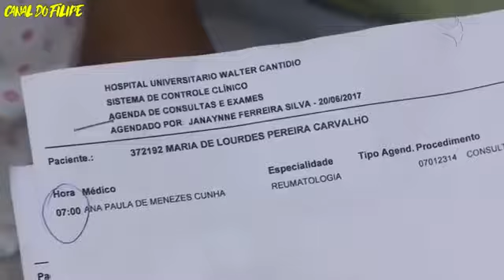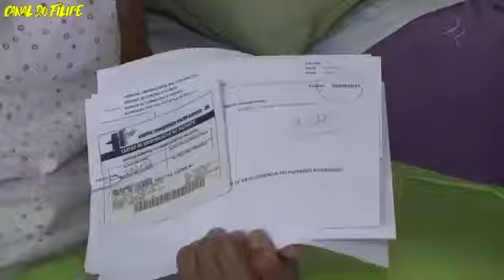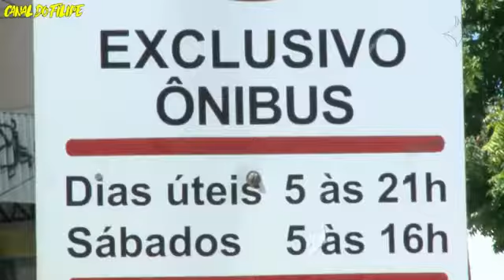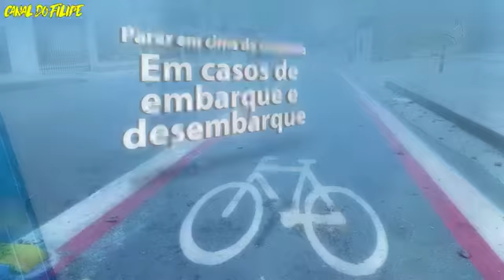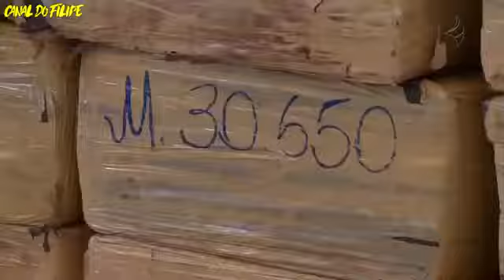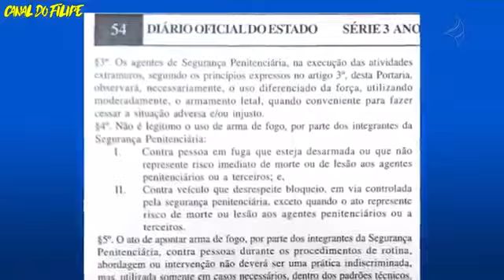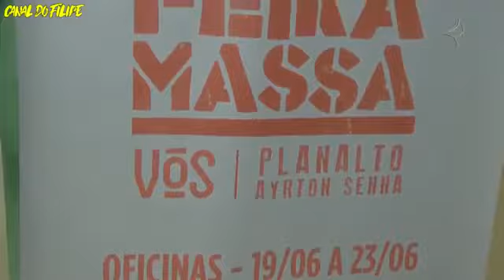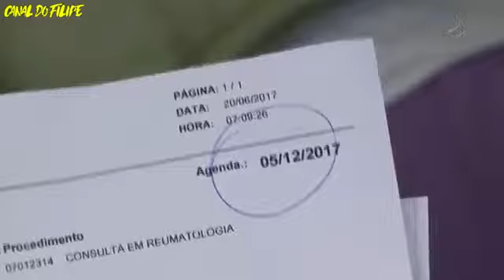JORNAL JANGADEIRO 1ª EDIÇÃO 21/06/2017 COMPLETO